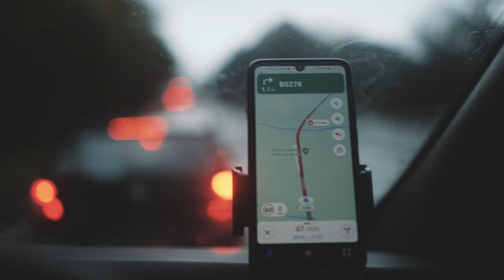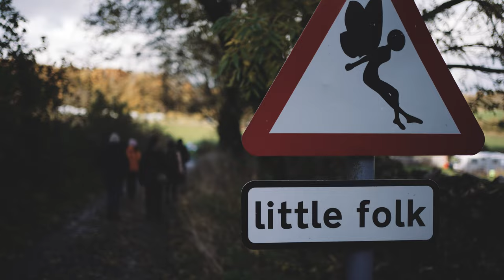Autumn Watch: A very wet and very windy trek around Cumbria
A very wet and very windy trip from Seascales to Kendal.